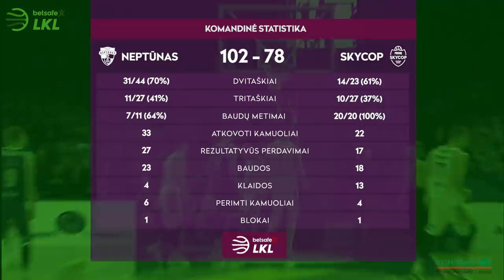„Betsafe–LKL“ rungtynių apžvalga: „Neptūnas“ - „Skycop“ [2019-05-15]